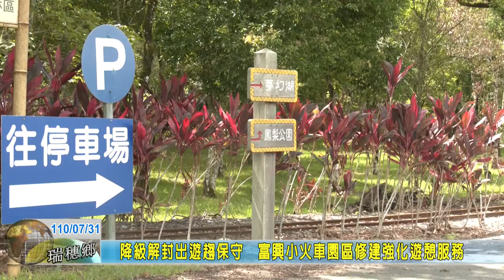20210731 02 降級解封出遊趨保守 富興小火車園區修建強化遊憩服務